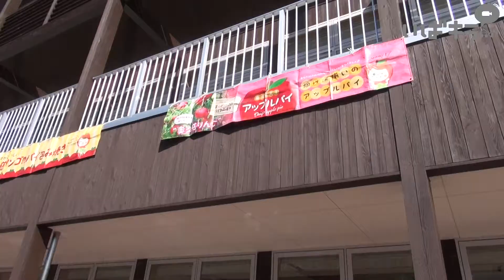年に1度だけの”百段階段でひなまつり”【いばキラニュース】H30.3.5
早春の奥久慈の風物詩「百段階段でひなまつり」が桃の節句の3月3日、大子町の十二所神社参道の階段で開かれました。赤いじゅうたんが敷かれた階段に、約千体のひな人形が並ぶ「100段飾り」の壮観な光景は多くの観光客を魅了しました。
　ひなまつりは穏やかな天気に恵まれ、階段下の通りは大勢の見物客が長い列をつくりました。階段を見上げると驚きの声が漏れ、ゆっくりと上がりながら、ひな人形の写真を撮ったり、背景にして自撮りするなど、思い思いに楽しんでいました。